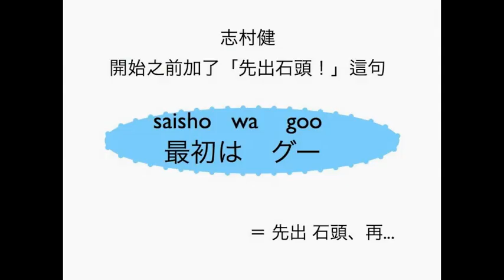用日文猜拳把！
11/18 Who is "DIAGO" （嵐大運動會戴著黑色的手套說"DragonWish!"的那個男生）
答案就是「74代日本首相」的孫子。他沒有公開他的背景，就是靠自己變有名，但是日本藝人世界競爭太激烈，沒有辦法有名氣來，後來他被採訪的時候，「我快30歲時候還沒辦法變有名時覺得，不能繼續愛面子了，用盡方法變有名不然就糟糕了！後來利用阿公的名字變有名了！」

10/22 堀北真希すごいですね。堀北真希sugoi des ne. 妳／你可以想像那麼可愛的小姐的筋肉 muscle 分開（像烏龜？）的樣子她是個清純派女演員！
台灣的大家，不管你／妳家附近有沒有可以運動的地方，還是為了健康要多運動喔！這裡是美食天堂台灣，吃得到很好吃的美食，吃了太多了，要好好運動！
新的一個禮拜又開始了。希望妳／你 happy/positive／平平安安得！ Have another good week to everyone in Taiwan and to the world!

10/7（日）「嵐的大秘密」綾瀬遥（遙, or Haruka）好好玩。喜歡好玩的人可以笑一笑，上班太累可以放鬆以下。綾瀬 Haruka（魚干女？）是個 symbol of 癒し(healer).
櫻井還有松本潤說到綾瀬Haruka是「天然bo-ke or天然(ten nen)」。天然是什麼呢？「想的還有反應又特別又不可思議，跟普通的人不一樣，很有"一個人"世界的人的人意思！

9/16（日）這次的大運動會裡的二宮君很帥！（拿著籃子跑一跑的那個遊戲時候）不過今天穿的怎麼樣呢！？好像teenager boy 或是渡假的歐洲人。也很難說不配二宮君的感覺。好複雜喔～（笑）。還有貴賓『哀川翔』是一個了不起的人。他一見鐘靜（？）一個女生。她有三個小朋友，離過婚的人。哀川翔一點也不在意有自信的樣子說，『我愛上的女生，我當然要愛她的全部，愛就是這樣！』很有男子漢！我後來尊敬他。『愛』本來就是不能夠有條件，對不對？

9/8（六）嵐的大挑戰 這週特別來賓大哥「伊勢谷友介」太完美。又聰明又帥又很有美感又有做生意的能力。有歷史的東京藝術大學研究所畢業。講英文演的『白洲次郎』的他也很有味道。他現在變成導演。好可怕～好可怕～。相葉君在回轉壽司店鮪魚壽司轉不到一周被別人吃掉的地方好好笑。那看一下伊勢谷友介的照片。
8/22 三浦春馬變很帥！我的印象是「14歲の母」時候不太可靠的角色的男孩子。真的長大了耶。
7/31　一言（ひとことhitokoto＝一句話) 大野君怎麼那麼可愛呢？
課本學不到的猜拳！

7/21 嵐他們的化妝師，還有配衣服的人（怎麼說）真的厲害。這禮拜，我最喜歡嵐的大挑戰裡的櫻井君的衣服還有髮型，全部。
相葉君住醫院時候的故事好可愛。他早上一定要好好吃早餐的人。我記得他以前說過常吃（納豆）蕎麥麵。
還有，TOKIO的松岡君跟相葉君的毛線比賽又可愛又精彩！Youtube上也有人介紹。這時非常普遍的女孩子的analogue遊戲。對頭腦應該也有好效果吧！這個日文叫做　「あやとりa ya to ri」。如果在台北捷運裡跟不認識的人ayatori大家可以馬上做好朋友～！（加藤的猛想）

松岡君是北海道的札幌的人喔！我隔壁也是！跟本州的人有點不一樣。他結婚，搬過來時候覺得非常新鮮。又直接又大方很好做朋友。
那大家，再見晚安！
加藤

7／7 七夕快樂！Make wishes upon stars!

嵐大挑戰，日文節目標題「嵐にしやがれ」HP

竹中直人送嵐他們特別的扣子時候他們開始猜拳。你有沒有看到那段的廠景嗎？

那是最最普遍的猜拳的方式。發案者就是志村健！

志村健（對了，志村動物園的園長！）統一了日本的猜拳的方式。好久以前在 「8時だヨ、全員集合！」時代開始。

後來小朋友，連大人也從「先出石頭！」開始玩猜拳了。
你／妳也試試看把！

Sisho wa goo! Janken pon!
如果是平手的話，再重復 Saisho wa goo! Janken pon! 就OK！

志村健san，謝謝你，因為有你的猜拳，我們日本人不管你是再哪個地方長大的，有隔一兩代世代，我們就可以馬上玩猜拳！ 非常大的改革!
"Janken" of the people, for the people, by 志村健